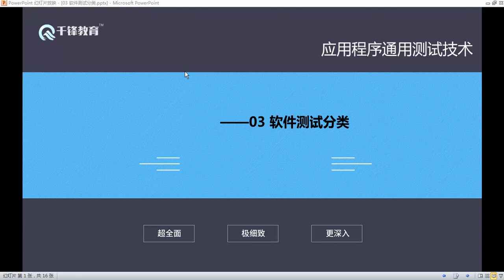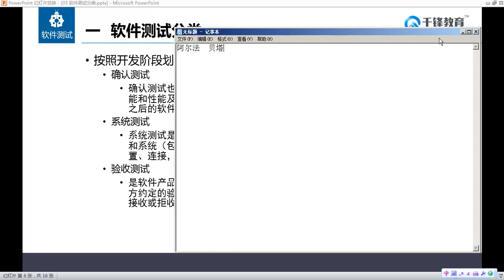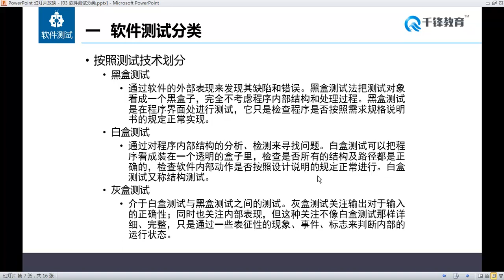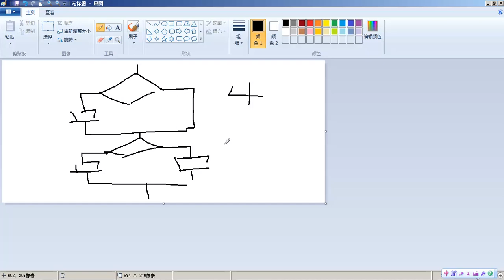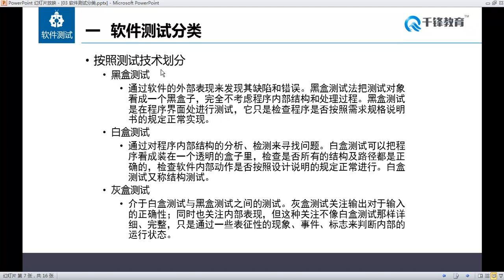千锋软件测试教程： 07 软件测试分类 01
2019测试技术方法【千锋软件测试】
课程介绍
了解学习在各种主流pc环境中，如何高效准确的搭建测试环境，并同时掌握关于软件基础运行环境的相关知识，为后续课程学习奠定基础。

熟练掌握在物理机、虚拟机、容器下的快速部署测试环境的方法。

获得能力：
获得全栈测试工程师必备技能——测试环境配置管理能力。